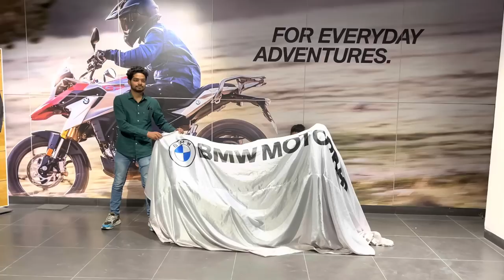Finally BMW Ghar Laake Mammi Papa Ko Surprise Kar Diya🫣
Follow me-